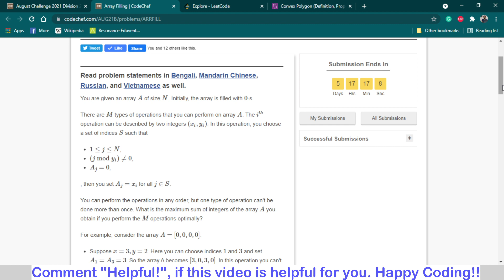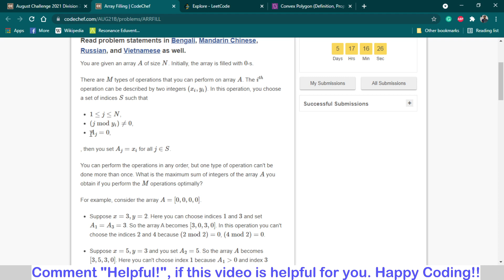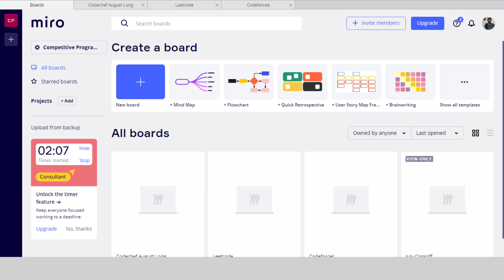Array Filling | Codechef August Long Challenge 2021 | Hint Video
I recommend you to watch the video in 1.23x or 1.5x.
Comment "Helpful!", if the video is helpful.

Join Telegram for Post Contest Discussions, Coding Meets, Important Updates, Join Community of over 1000+ Coders

Join My Telegram Channel For Daily Coding Content And Study Resources